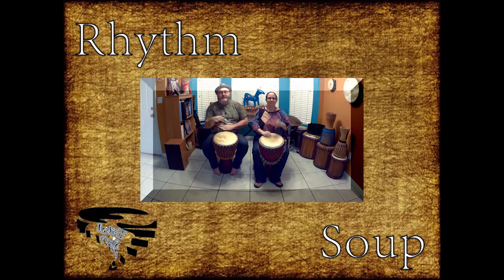Advanced Djembe Technique - E07 - Rhythm Soup